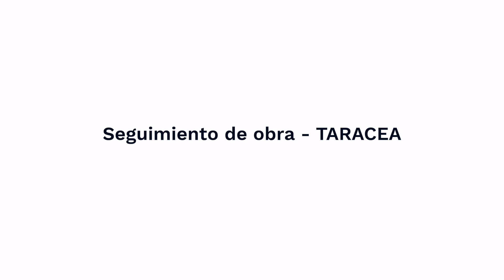Avance de obras - Taracea - Timelapse (05/2020)